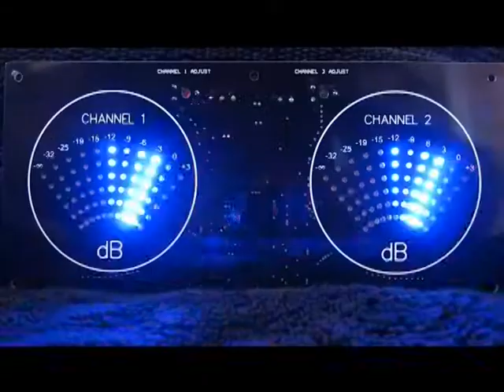PS Radio Episodio 735 Bloque 01